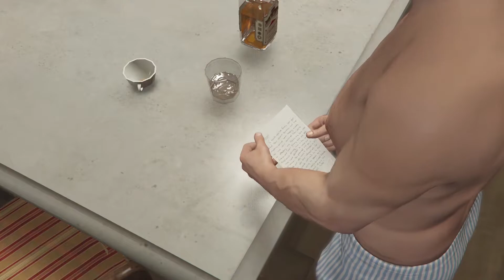GTA 5 Missions | Episode 26 | Manu Gamer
About me: My name is Sriman, i completed Bsc in vfx and animation in Hyderabad. I am from Nalgonda.

my pc specs:
Hyper Cool Technology
Ram- 8GB

support for more gaming videos